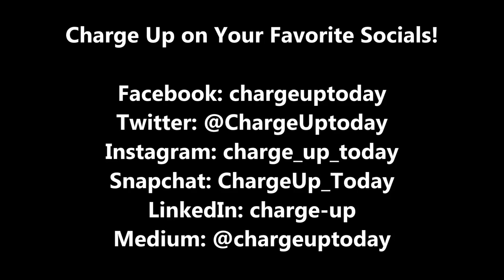Power Lines Blog #22, Sneak Preview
Charge up's Victor Pisano previews latest Power Lines blog post, available on Monday, 12/3 at 8am CST.